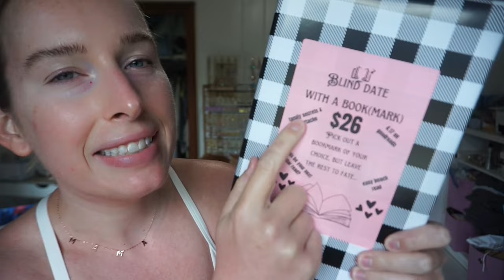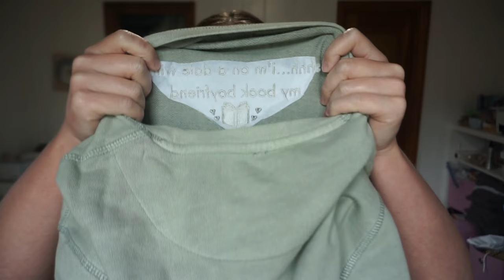Market Prep Small Biz Vlog✨ / / 📦Packing Orders, New Blanks, Building Office Furniture